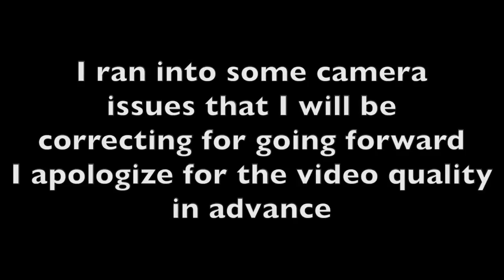Doctor Strange (2016) Review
My review of the awesome Doctor Strange